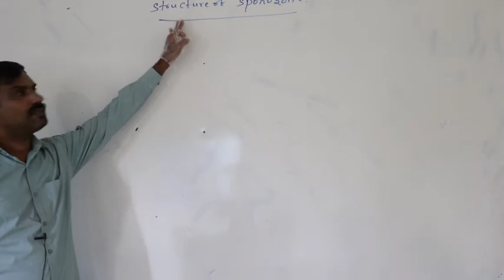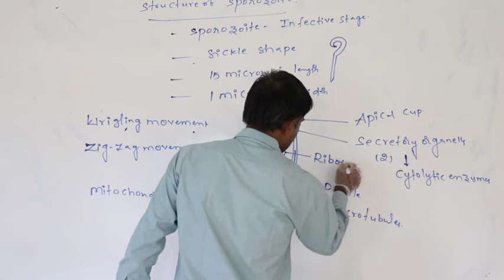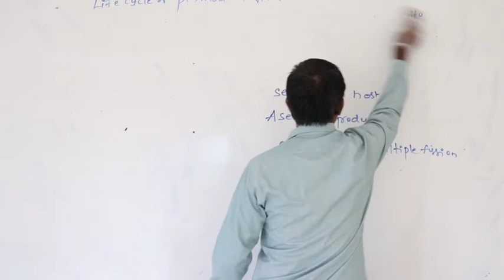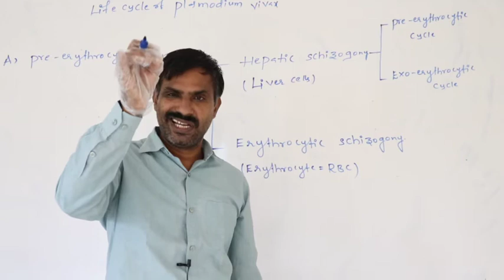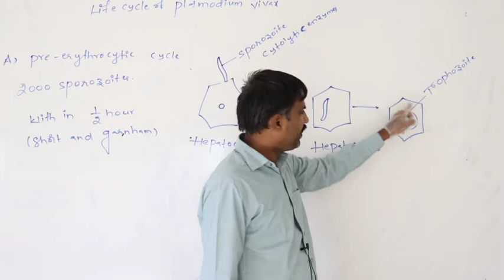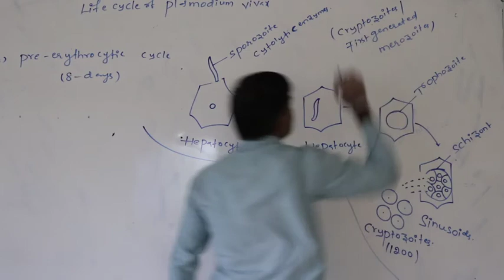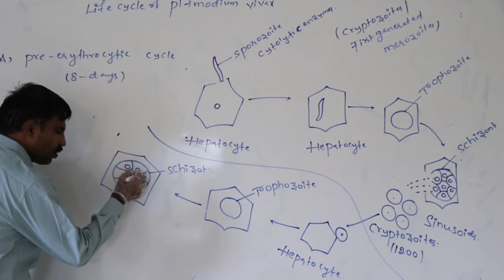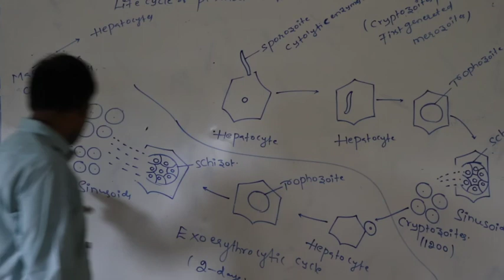NSR IMPULSE VIDEO CLASS#jr zoology#L28